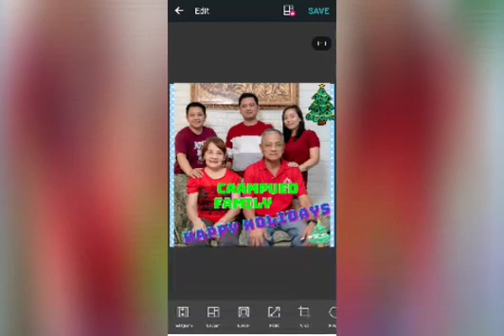My Trinitarian Family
ibat - ibang Pasko ng Trinitarian